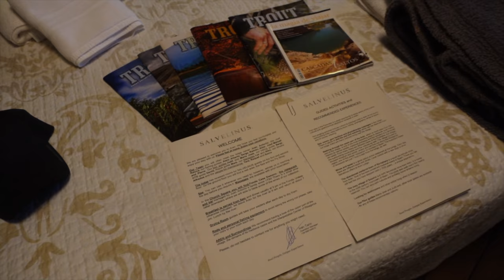W4F - Fly Fishing Trophy Trout in Pyrenees, Spain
Ken Tanaka of Wish4Fish is back on the water!  This time fly fishing for monster Trophy Trout in the Pyrenees of Spain with Salvelinus.

I was lucky enough to join owner operator Ivan Tarin of Salvelinus on an amazing trip of fly fishings the Pyrenees.  He was the first guiding operation in the Pyrenees in Spain and his and his guides have well over 30+ years guiding these water.  It is an absolutely magnificent fishery and destination spot.  Besides the fishing the food, wine and surrounding are fantastic.  A perfect place to take your significant other as well!  Plenty of activities like a full spa, mushroom gathering, mountain biking, hiking, visiting ancient towns and wine tours.  It was so incredible that I will be hosting trips there starting spring of 2019.

For hosted trips with contact

Salvelinus is Orvis endorsed and won the 2018 Orvis International Destination of the Year award for good reason!

We had to utilize several techniques to catch these trophy fish.  We were fly fishing streamers, dries as well as nymphing for these beasts.

For the dry fly and nymphing I was using my Douglas Outdoors Sky 9' 5wt, Abel Reel SDF, Rio Products In-Touch Gold line, Powerflex Plus Leaders and Fulling Mill Masterclass Fluorocarbon Tippet.

For fly fishing streamers I was using my Douglas Outdoors Sky 9' 6wt, Abel Reel SDF, Rio Products In-Touch Streamer Tip line and tied my own leaders with Fulling Mill Masterclass Fluorocarbon Tippet.

Gear:
Douglas Sky 9' 5wt with Abel SDF 5/6

Camera Equipment
Sony Action Cam FDR x3000v
Sony RX100v
Sony a7sii
Canon 70d